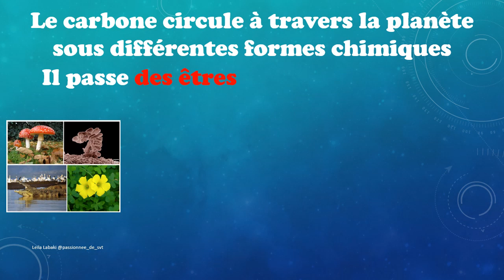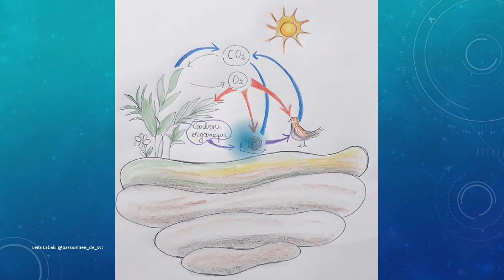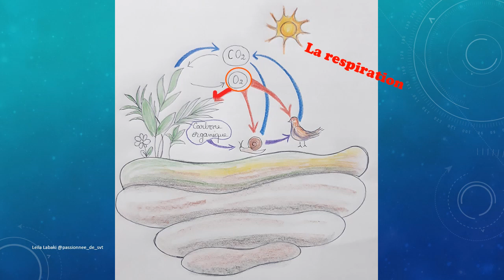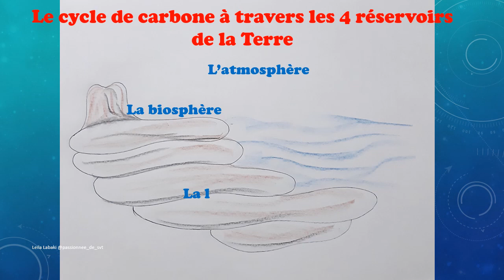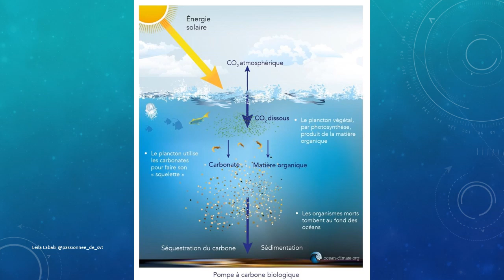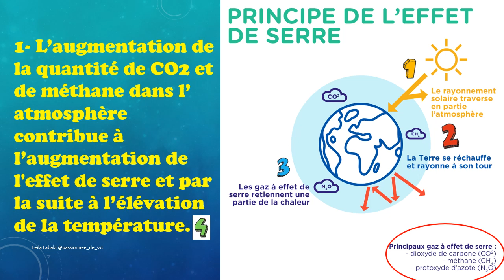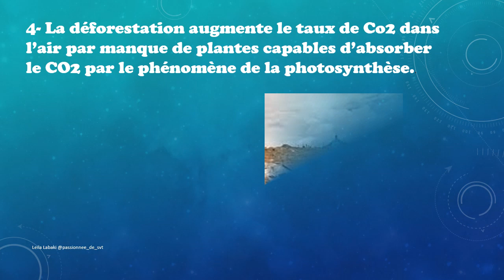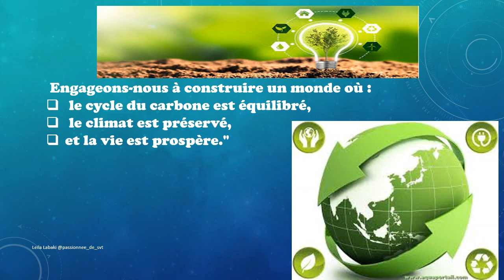Le cycle du carbone et le changement climatique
Dans cette vidéo nous apprendrons ensemble le cycle de carbone et le lien entre ce cyle et le réchauffement climatique.